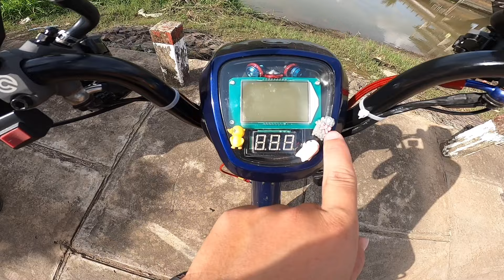Review "Xe Đạp Điện Độ" Của Đạt Mini Ăn Mì Gói Quyết Tâm Để Dành Tiền Độ Xe Cap Bánh Căm Sáng Chói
Review "Xe Đạp Điện Độ" Của Đạt Mini Ăn Mì Gói Quyết Tâm Để Dành Tiền Độ Xe Cap Bánh Căm Sáng Chói "Xe Đạp Điện Độ" Của Đạt Mini Ăn Mì Gói Quyết Tâm Để Dành Tiền Độ Xe Cap Bánh Căm Sáng Chói